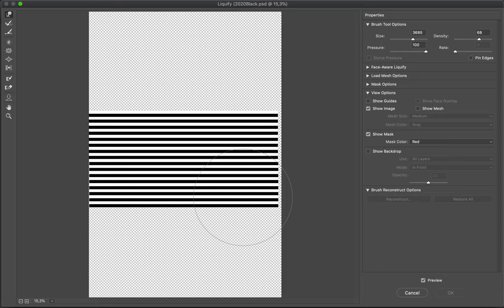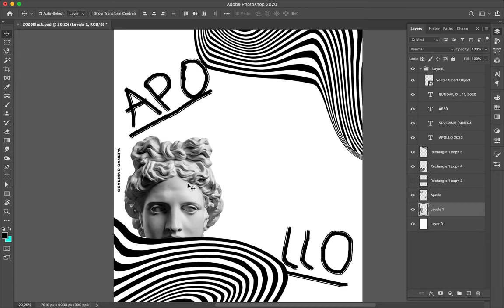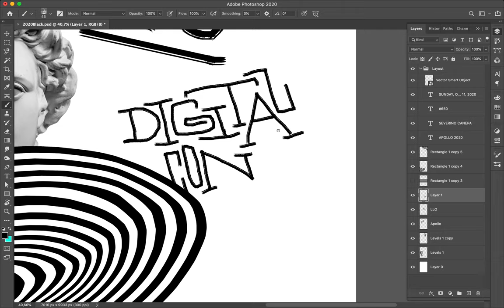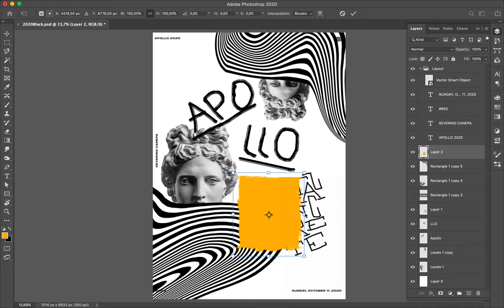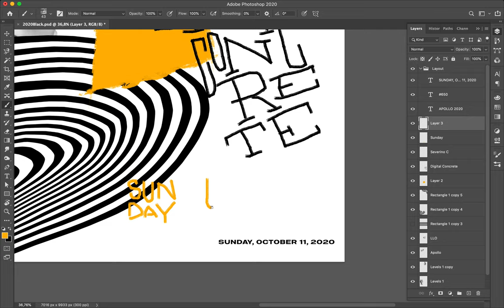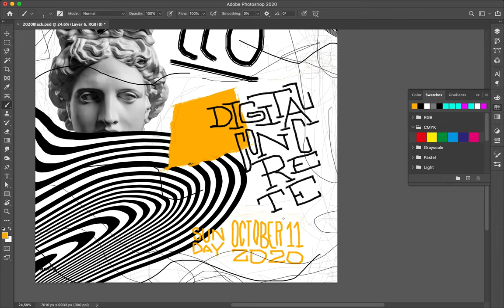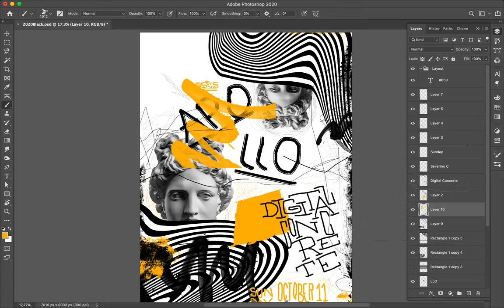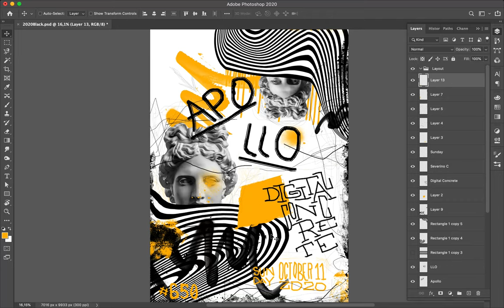Poster Speed Art #650 Digital Concrete #7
I am enjoying the process of this style of poster! I have lot of fun design it, specially about the letter that I create with the num pad, difficult, but the result looks weird and great!